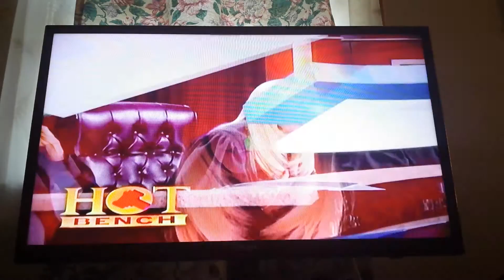Today at 9 on WBZ Channel 4